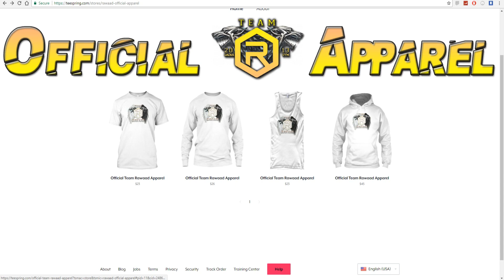Bleach Soul Resurrection #18 | "THIS IS THE TRUE SIGHT OF DESPAIR!!"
500 LIKES AND ILL BREAK THE CONTROLLER IN THE NEXT EPISODE !!